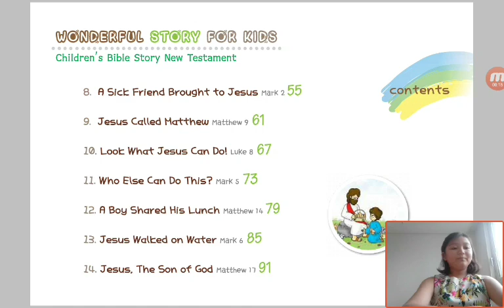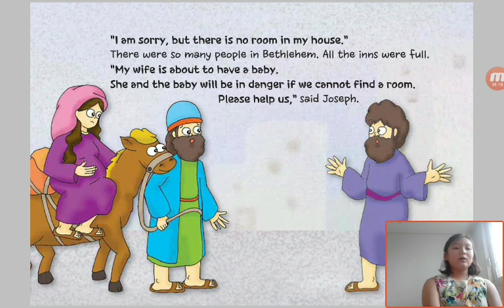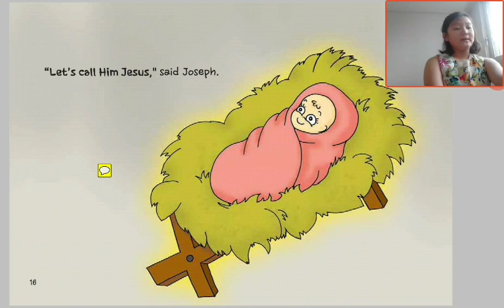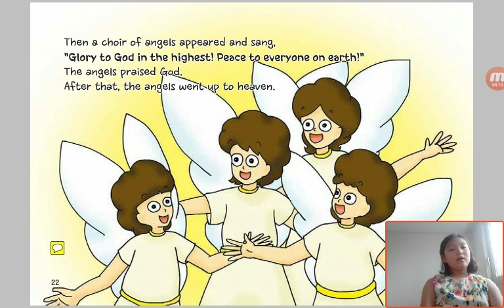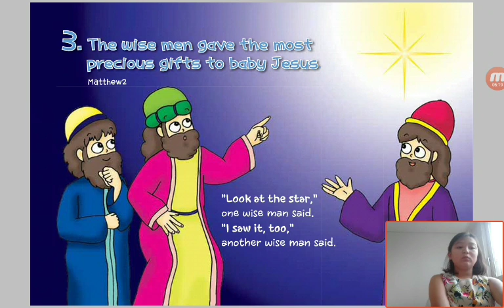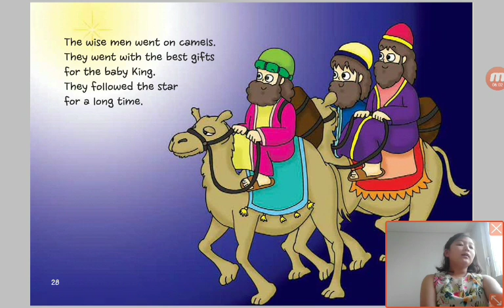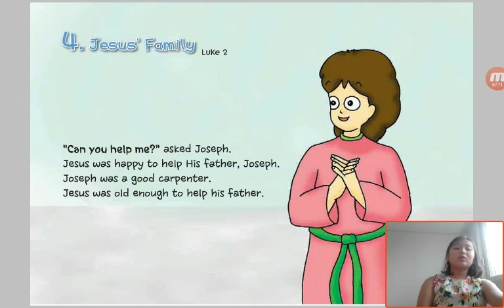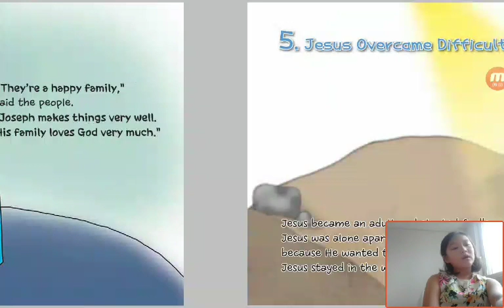‹Kids›Grace：원더풀스토리 1 Jesus Came To Us in Luke 2, Matthew 1